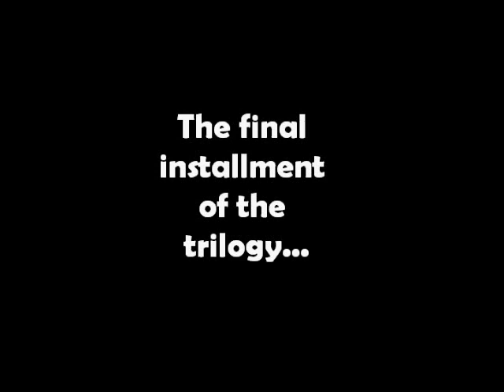Bailey Park the Movie (Trailer)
The Official Trailer of Bailey Park the Movie